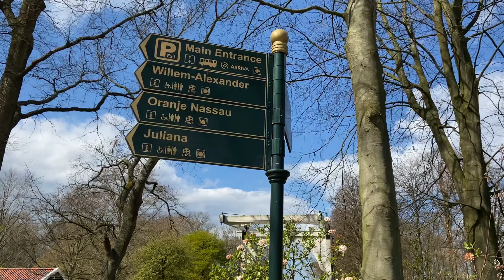Going Dutch | Keukenhof Park is amazing!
If you love the music that I'm using in my videos, get your first month of subscription for free! Use this link to get started!

Hello everyone! Thank you for stopping by and for taking a glimpse of our videos! We hope you enjoy it! Just a bit of a background on us, I am originally from the Philippines, moved to the Netherlands to be with my husband JP. We have one energetic son! Probably obvious on our films! My husband and I enjoy alot of travelling whenever budget and time allows us to do so. Trying out beautiful, scenic restaurants and local places are one of the various things we enjoy exploring!

Applications, Video editor & gadgets used enumerated below:

GoPro Plus - for my unlimited cloud storage for Go Pro videos
to check the latest Gopro + Accessories

Gadgets

Samsung S10/512gb -  to edit my videos
GoPro Hero 8 Black - for action scenes like our bike videos when we are on the go
iPhone 6s Plus / Samsung S7 Edge- on some on our older videos

Have fun Guys! Hoping to give you better quality, interesting & helpful videos through time!